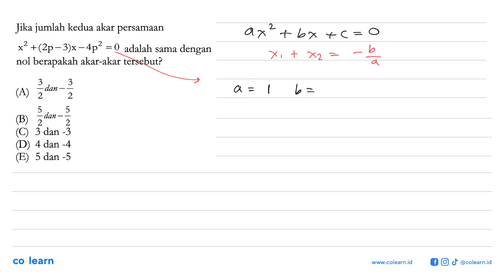Jika jumlah kedua akar persamaan x^2+(2p-3)x-4p^2=0adalah sama dengan nol berapakah akar-akar ter...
Jika jumlah kedua akar persamaan x^2+(2p-3)x-4p^2=0adalah sama dengan nol berapakah akar-akar tersebut?

00:00 : Bedah Soal
01:00 : Konsep, rumus dan pengertian Akar Persamaan Kuadrat
01:18 : Langkah penyelesaian soal
01:30 : Jawaban akhir
02:00 : Penutup